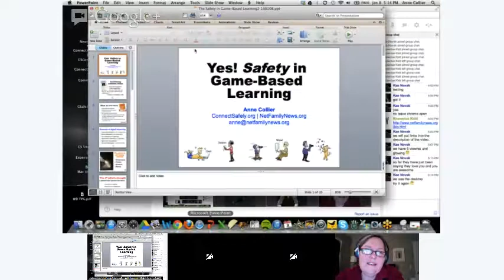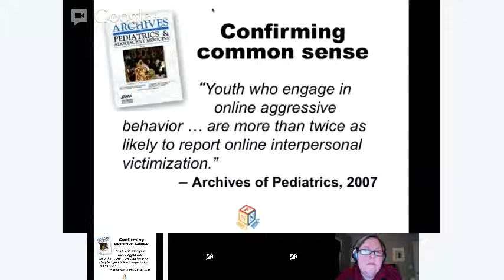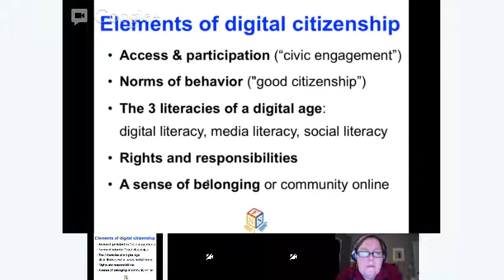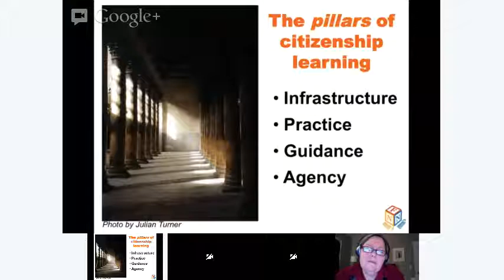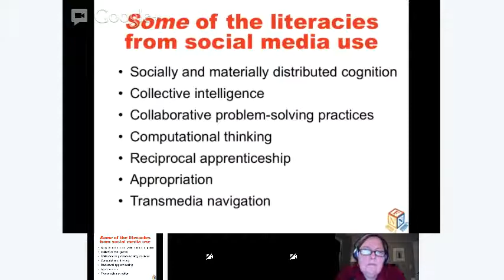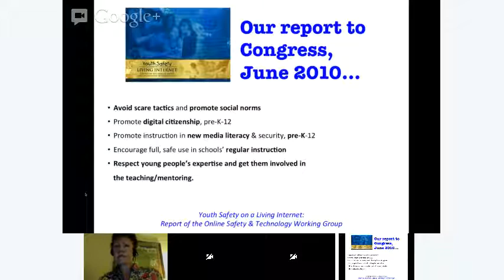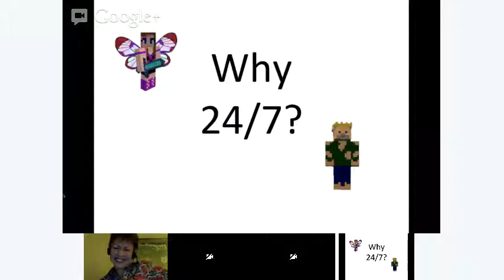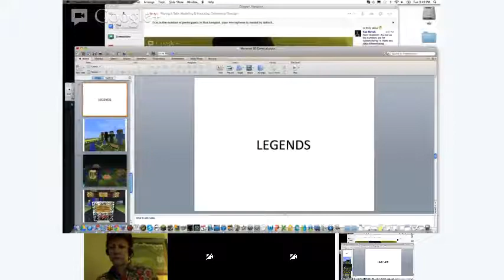Playing it Safe: Modeling & Practicing Citizenship Through Play